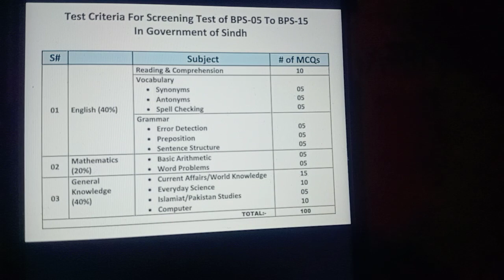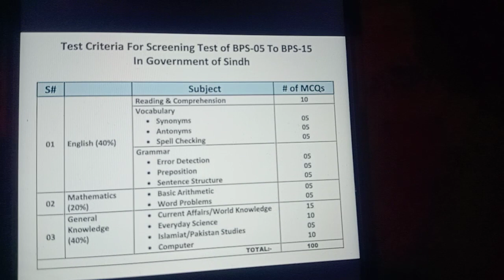Test criteria for screening test of BPS-05 to BPS-15 in government of sindh